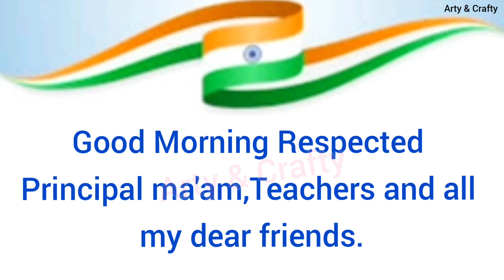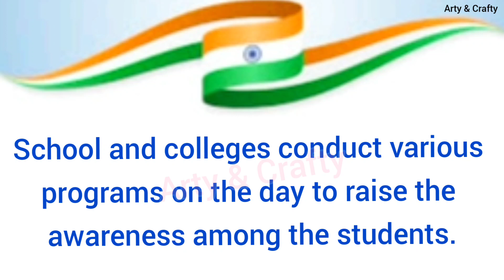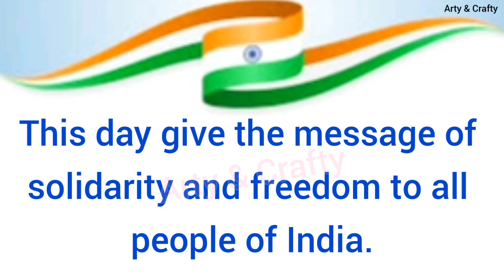Republic day speech | 26 January speech | Republic day speech in english |Essay on Republic Day 2022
Republic day speech || 26 January speech || republic day speech in english || English speech

Republic day speech in English || Speech on Republic day || Essay on Republic day 2022

Republic Day Speech, Republic Day Speech 2022, 26 January speech in English 2022